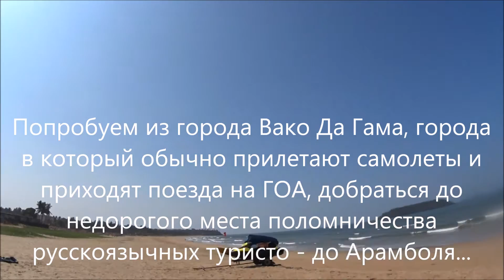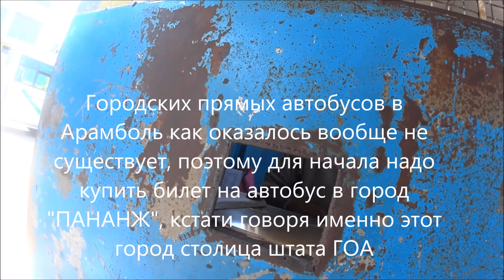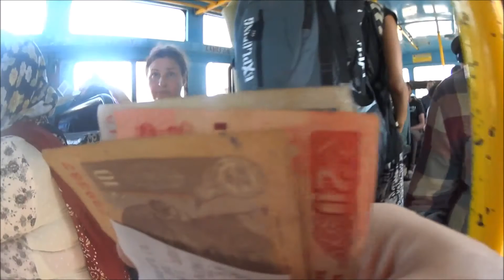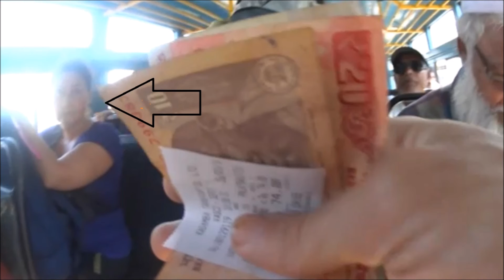Индия влог 30. Как добраться в Арамболь на Автобусах из Васко Да Гама (Даболим). Найти автовокзал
- 31 Серия Видео Блога об Индии...
Сегодня мы вам покажем как можно недорого (дешевле всего не считая автостопа) добраться в Арамболь на Автобусах из Васко Да Гама (или Аэропорт Даболим).

Квест как найти автовокзал в Васко и добраться до Арамболя (Там где недорого и живут русские туристы)))